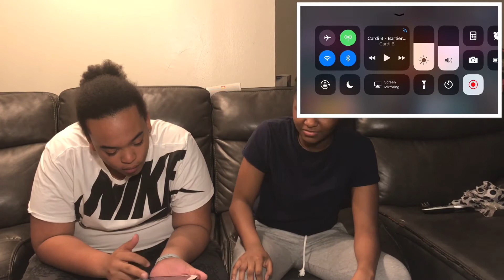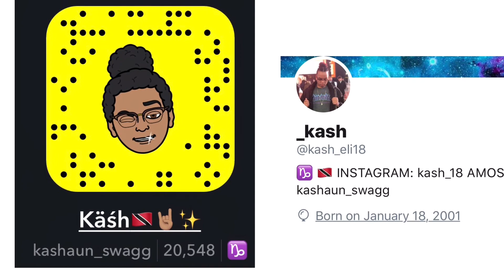Cardi B “Bartier Cardi” Ft. 21 Savage Music Video {REACTION}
Comment anything you want us to react to or any challenges you want us to do!!!

~Follow our Instagrams:  @kash_18 and @mu_csay
(Dm us as well on any of our social medias, don’t be shy)